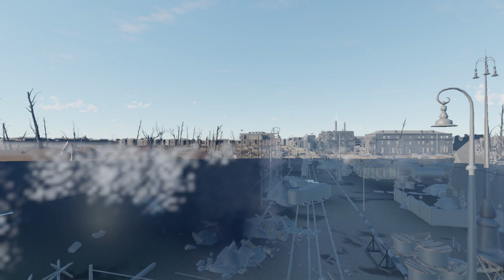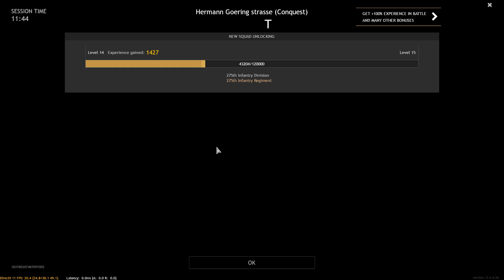Battle of Berlin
Hermann Goering strasse (Conquest)